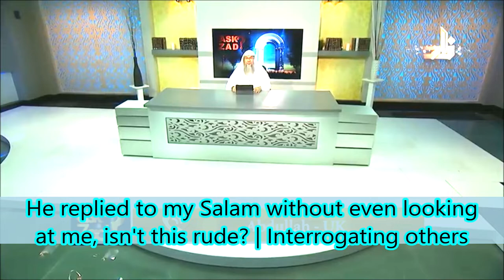He replied to my Salam without even looking at me, isn't this rude? | Interrogating others